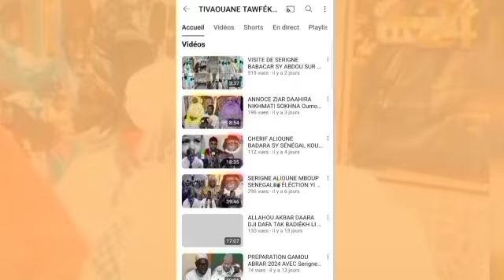VISITE DE SERIGNE BABACAR SY CHEZ SERIGNE BABACAR SY